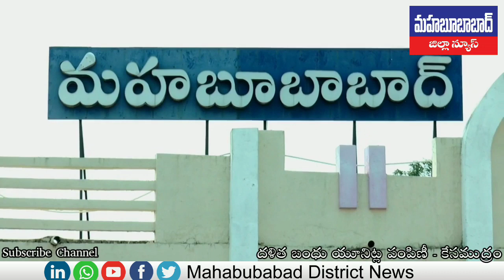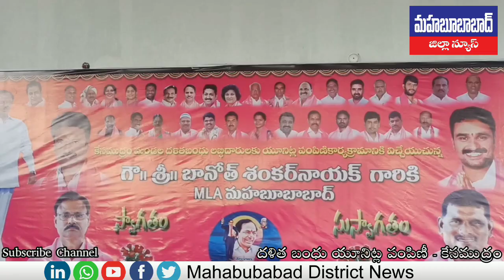దళిత బంధు పండుగా@కేసముద్రం@MLA శంకర్ నాయక్@ Mahabubabad District News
దళిత బంధు యూనిట్ల పంపిణీ - కేసముద్రం
(   ) తెలంగాణలో ప్రతిష్టాత్మకంగా ఆములు చేస్తున్న ప్రజా సంక్షేమ పథకాలు ఇతర రాష్ట్రాలకు ఆదర్శంగా నిలిచాయని ఎమ్మెల్యే బానోతు శంకర్ నాయక్ అన్నారు.
మహబూబాబాద్ జిల్లా  కేసముధ్రం మండల కేంద్రంలో   దళిత బంధు పథకం ద్వారా మంజరైన వాహనాలను లబ్ధిదారులకు పంపిణీ చేసి  స్వయంగా ట్రాక్టర్ ను నడిపి ఎమ్మెల్యే మంజూరైన వాహనాల తో  ర్యాలీ నిర్వహించిన లబ్ధిదారులు.  ఈ సందర్భంగా ఎమ్మెల్యే మాట్లాడుతూ... దండం పెట్టి చెబుతున్న  దళిత బంధు పథకం ను సద్వినియోగం చేసుకొని ఆర్ధికంగా అబివృద్ది చెంది మిగితావారికి ఆదర్శంగా నిలవాలని లబ్ధిదారులను కోరారు. భవిష్యత్తులో  ఆర్వలైన  ప్రతి  దళిత కుటుంబానికి దళిత బంధు పథకం అందించేందుకు కృషి చేస్తానని హామీ ఇచ్చారు. సీఎం కేసీఆర్ మేనిఫెస్టోలో లేని పథకాలను కూడా ఆములు చేస్తున్నారన్నారు.కల్లబొల్లి మాటలు చెప్పే వారిని నమ్మకుండా పనులు చేసే వారిని గుర్తించుకోవలన్నారు.
ఈ కార్యక్రమంలో మార్కెట్ కమిటీ చైర్మన్ మర్రి నారాయణ రావు, మున్సిపల్ చైర్మన్ రాం మోహన్, స్థానిక ప్రజాప్రతినిధులు, పార్టీ శ్రేణులు పాల్గొన్నారు.